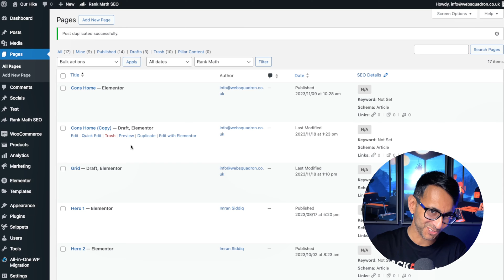Code Snippets Duplicate Pages Posts CPTs - WordPress Code Snippet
This code snippet enables the duplication of WordPress posts, pages, and all registered custom post types (CPTs). It adds a 'Duplicate' link to the row actions for each item in the admin dashboard. When clicked, this link triggers the duplication of the selected item, creating a new draft with the same content, custom fields, and taxonomies.

Big thanks to Superstar Mark Harris!